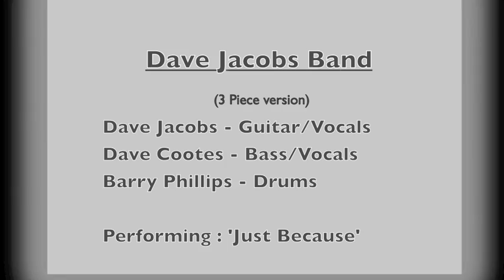Dave Jacobs Band - Just Because 1-Oct-2011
From our recent gig at Maries birthday do at Erith WMC.

Dave Jacobs - Guitar/Vocals.
Dave Cootes - Bass/Vocals.
Barry Phillips - Drums